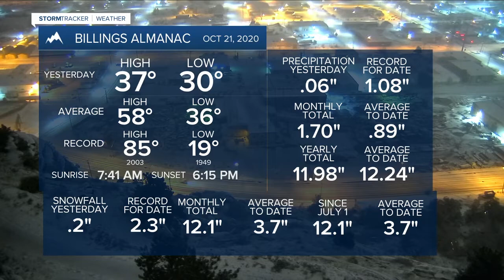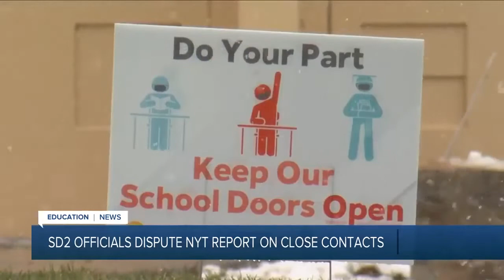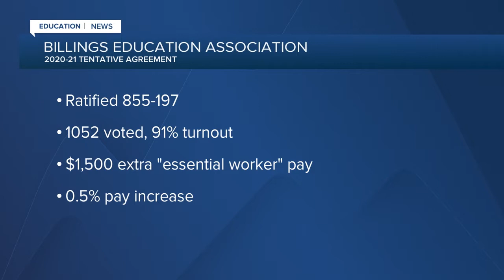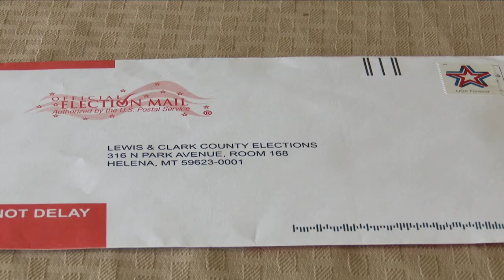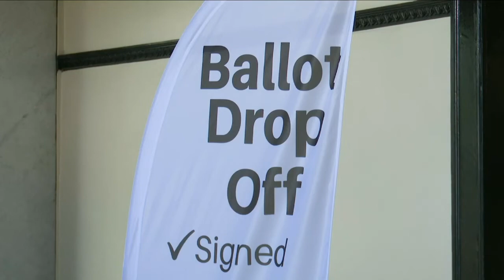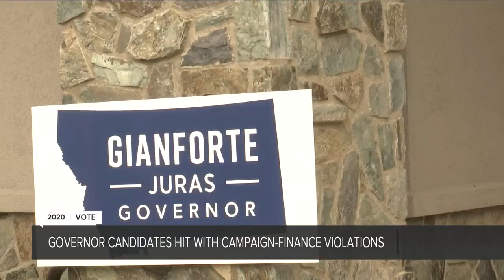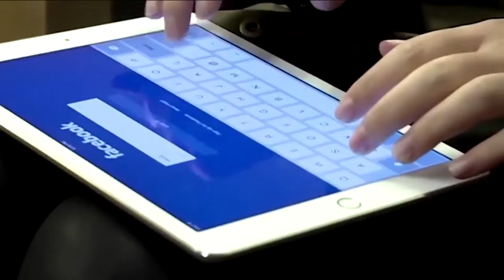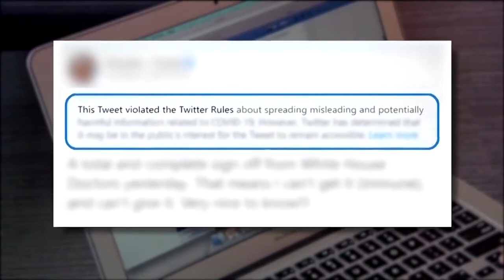Q2 Montana this Morning top stories with Victoria Hill 10-22-20